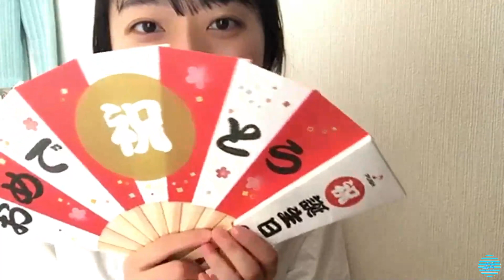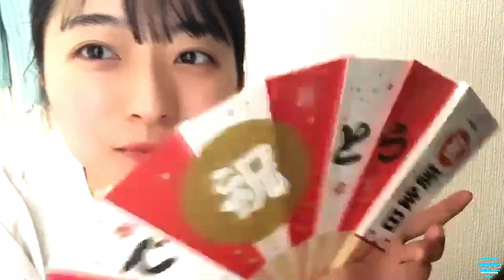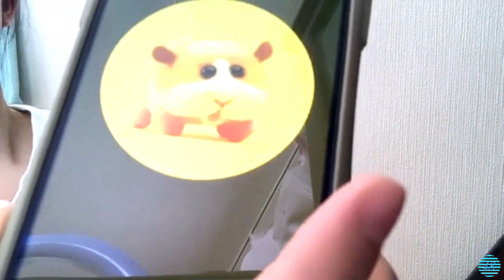2021/03/25 今村美月 ① SHOWROOM【モルカー作り②】